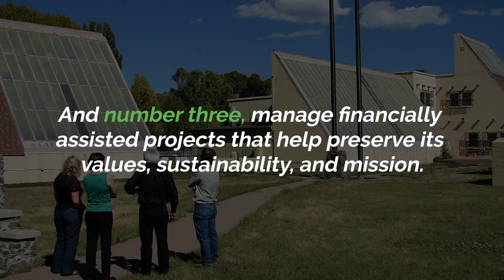10 Year Report - Sangre de Cristo National Heritage Area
Learn more about the Sangre de Cristo National Heritage Area, and the grants and projects we help fund!